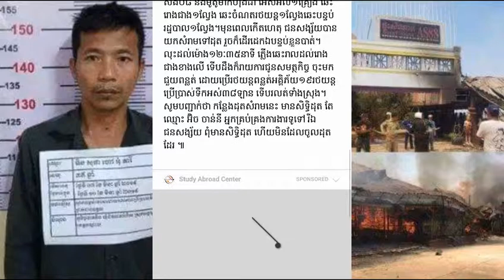ធ្វើការប្រហែសណាស់ពូ….! ឃាត់ខ្លួនបុរសម្នាក់ ដែលបានដុតសំរាមទុកចោលរួចទៅដេក ដែលបណ្ដាលឲ្យឆេះរាលដាលដល់ផ្ទះ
ធ្វើការប្រហែសណាស់ពូ….! ឃាត់ខ្លួនបុរសម្នាក់ ដែលបានដុតសំរាមទុកចោលរួចទៅដេក ដែលបណ្ដាលឲ្យឆេះរាលដាលដល់ផ្ទះសំណាក់ នៅកណ្តាល